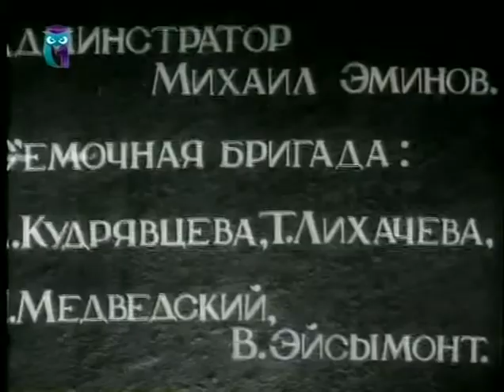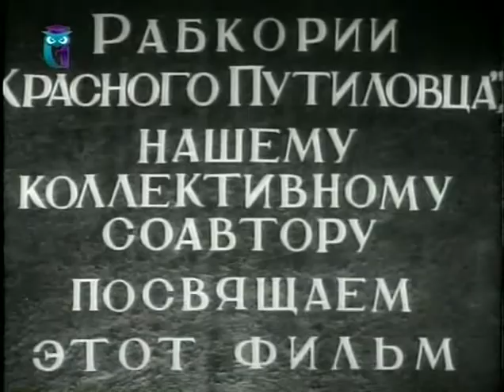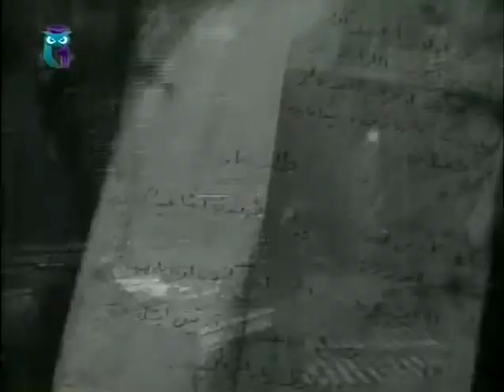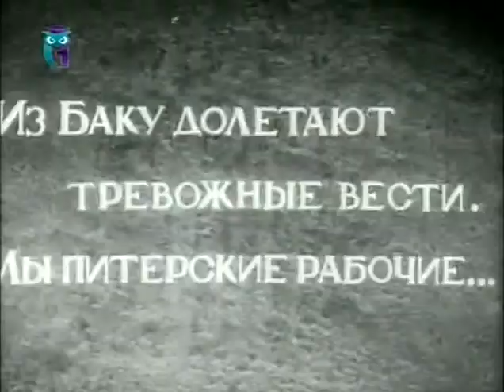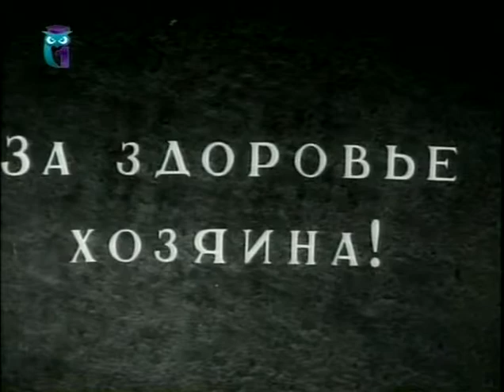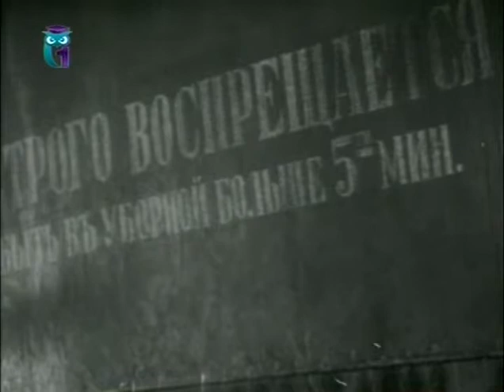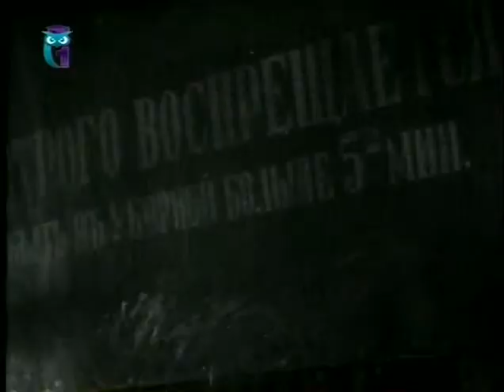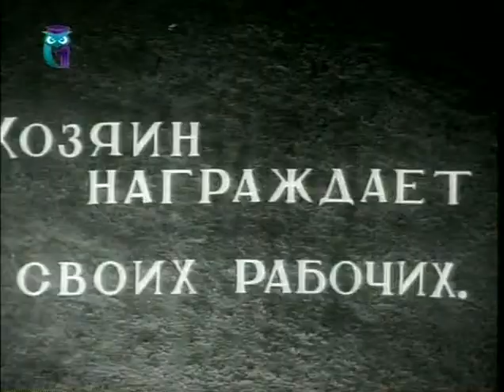Златые горы - фильм о неравной классовой борьбе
1914 год. Получив большой военный заказ, администрация петербургского металлургического завода "Крутилов и сын" привлекает новых рабочих. Однако на заводе под влиянием мощного забастовочного движения бакинских нефтяников назревает забастовка. Инженер, сын хозяина завода, пытается подкупить бывшего крестьянина Петра и сделать его вожаком вновь прибывших рабочих. В этом инженеру активно помогает мастер. Петр принимает участие в покушении на активиста-рабочего Василия. В результате сложившихся обстоятельств герой вынужден доставить домой раненого большевика. Попав в среду бастующих рабочих, Петр вступает в их ряды и вовлекается в классовую борьбу